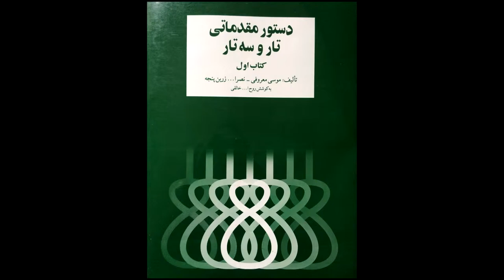تمرین41 تار نیما فریدونی دستورمقدماتی تار وسه تار کتاب اول هنرستان موسیقی روح اله خالقی